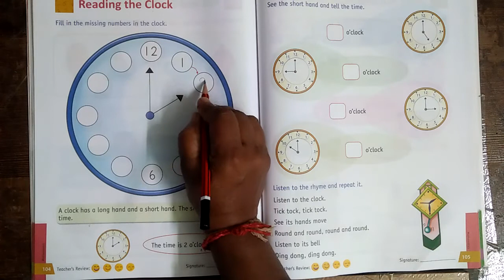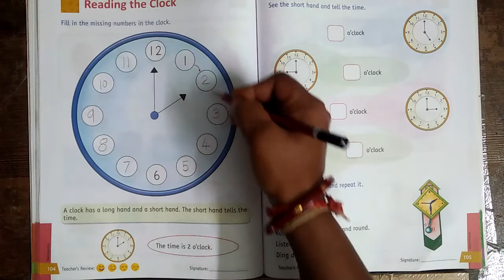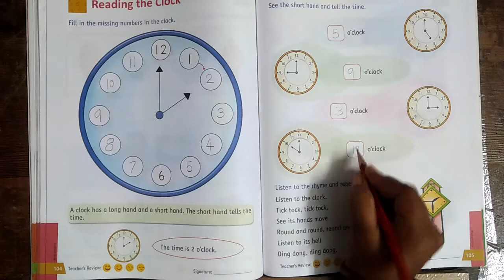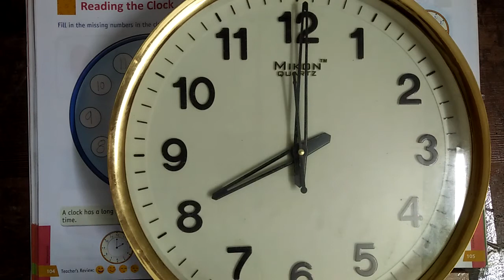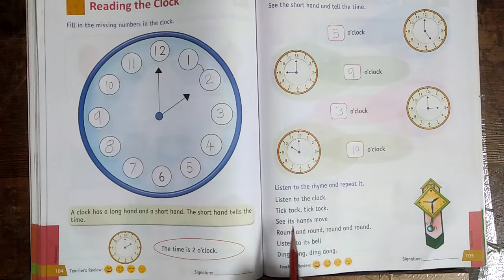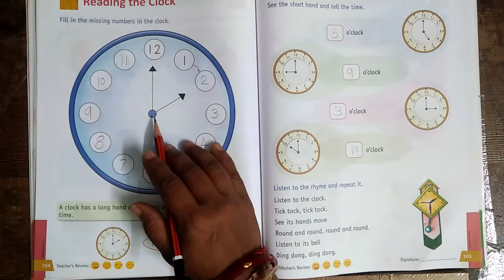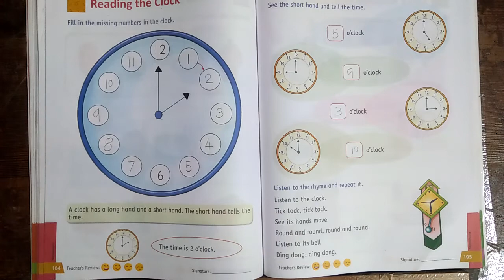Sr.Kg Sem -2 Maths Part-20